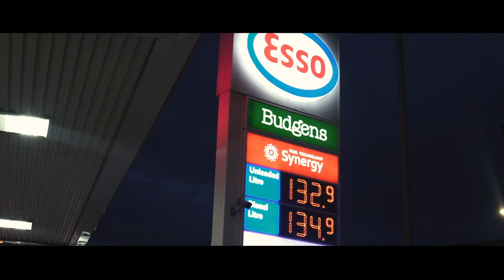The One - TenShots (Music Video)